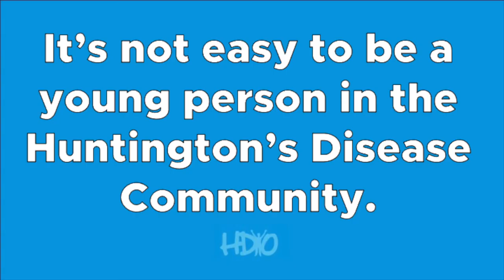HDYO Ambassadors Offer Advice for HD Community Youth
Being a young person in the HD community is not easy, and it can often feel like you are alone. The HDYO Ambassadors are champions for you and will share their tips on coping and managing through HD.